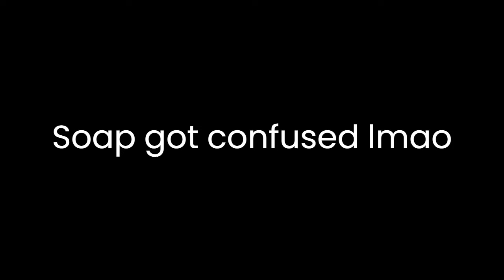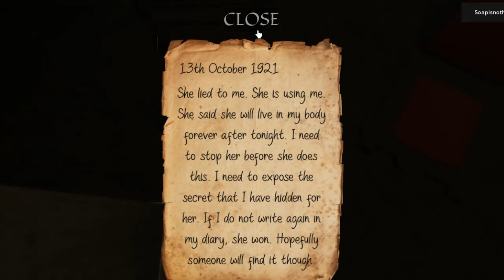Roblox horror game made me hate children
Hello! Its Soap here! Im here playing the Roblox horror game "Evelyn"! This child's parents suck at keeping track at their child..